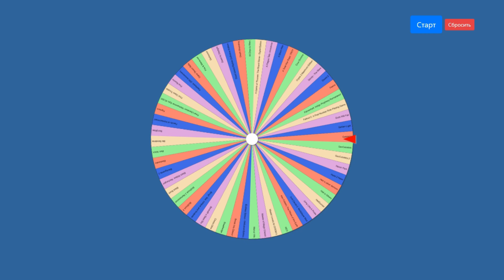499: GoNNER (Gameplay) [RGOTD]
Ты умрешь. Множество раз. Это задумано, но это не вызывает чувства несправедливости. Со временем вы освоите GoNNER, так что не теряйте голову. Но даже если вы это сделаете, ничего страшного, потому что у нас есть много сменных головок, которые вы можете использовать.

ПРОЦЕДУРНО ГЕНЕРИРУЕМЫЕ Каждый раз, когда вы играете в игру, уровни будут разными и открывают уникальные испытания и возможности.

СЕКРЕТЫ! В мире GoNNER существуют секретные области, и в этих областях вы получите разные предметы, которые вы всегда сможете использовать с самого начала каждого прохождения. Мы не собираемся рассказывать вам, как добраться до этих областей или каковы критерии их поиска, потому что это секреты, да.
Информация о игре:
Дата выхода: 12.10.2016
Разработчик: Art in Heart
Издатель: Raw Fury
Платформа: PC (Windows)
Жанр: Platform, Shooter
Особенности: Single Player